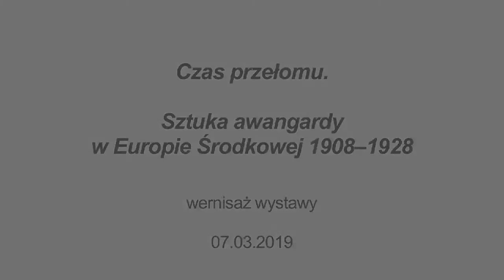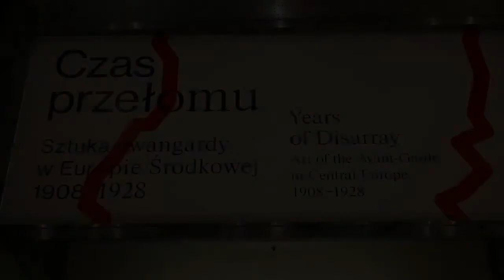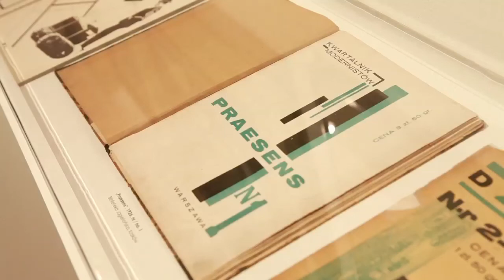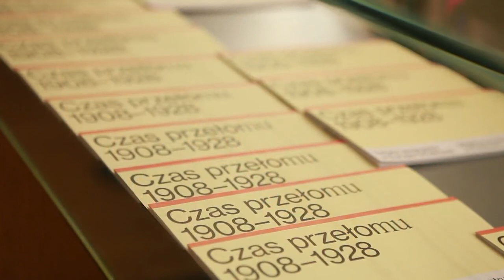Wernisaż wystawy „Czas przełomu. Sztuka awangardy w Europie Środkowej 1908–1928”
7 marca 2019 roku w MCK odbył się wernisaż wystawy „Czas przełomu. Sztuka awangardy w Europie Środkowej 1908–1928”.

Czy środkowoeuropejska awangarda była zawsze „przednią strażą”, czy też pozostawała w tyle tendencji dyktowanych przez Paryż, Berlin czy Nowy Jork? Czego dowiemy się o ruchu awangardowym, gdy porzucimy narracje budowane przez narodowe historie sztuki? Wystawa Czas przełomu. Sztuka awangardy w Europie Środkowej 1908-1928 to rozpisana na rozdziały opowieść o nowej sztuce w regionie, szczególnie doświadczonym tragiczną historią początku XX wieku.

Ekspozycja jest próbą ukazania panoramy ruchu awangardowego i zaakcentowania punktów stycznych oraz różnic, jakie ujawniała w tym czasie sztuka nowych środkowoeuropejskich państw. Ramy czasowe 1908–1928 roztaczają szeroką perspektywę, nie tylko ukazującą drogę artystycznych przemian, ale także konfrontującą ich zróżnicowany rytm i chronologię.

Europa Środkowa, po zakończeniu Wielkiej Wojny w 1918 roku, stała się miejscem, gdzie zainicjowane bądź przepracowane wcześniej awangardowe tendencje nabierały wielkiego rozmachu. Podczas gdy starsi artyści kontynuowali po wojnie swoją wcześniejszą twórczość, młodsza generacja zaczęła traktować kubizm, ekspresjonizm i futuryzm jako zbyt skostniałe i wyczerpane formuły, opowiadając się przede wszystkim za konstruktywizmem i abstrakcją. Szybkie wskrzeszenie sztuki nowoczesnej nastąpiło pod znakiem „miasta i maszyny” oraz fascynacji cywilizacją miejską. Środkowoeuropejscy artyści często występowali z propozycjami nowych „-izmów”. Warto wspomnieć tu m.in. węgierski aktywizm, polski formizm czy czeski poetyzm, który stanowił najbardziej znaczący wkład środkowoeuropejskiej awangardy w sztukę światową.

Na wystawie Czas przełomu… zestawiamy ze sobą i konfrontujemy artystów środkowoeuropejskich – polskich, czeskich, słowackich, węgierskich, rumuńskich, chorwackich czy serbskich, dla których co prawda wciąż punktem odniesienia w twórczości pozostawały wielkie artystyczne centra, jak Paryż, Berlin czy Nowy Jork, ale czerpane stamtąd impulsy i inspiracje były przez nich twórczo przetwarzane bez kompleksu peryferyjności, bądź zapóźnienia.

Na bogatą ekspozycję w MCK składa się ponad 170 obrazów, rzeźb, rysunków i grafik.

Niezwykłym walorem prezentacji jest wielki wybór unikatowych awangardowych czasopism o sztuce, publikacji, plakatów, folderów, scenariuszy filmowych, fotografii będących przykładem eksperymentów i prób wypracowania nowatorskiej typografii i technik obrazowania.

Ekspozycja, która miała swoją premierę w Muzeum Sztuki w Ołomuńcu we wrześniu 2018 roku jest zwieńczeniem kilkuletniego międzynarodowego projektu Narodziny nowoczesnego Środkowoeuropejczyka, realizowanego wspólnie od 2016 roku przez cztery partnerskie instytucje: Muzeum Sztuki w Ołomuńcu, Galerię Miasta Bratysławy, Muzeum Janusa Pannoniusa w Peczu oraz przez Międzynarodowe Centrum Kultury, które dla krakowskiej publiczności przygotowało nową odsłonę.